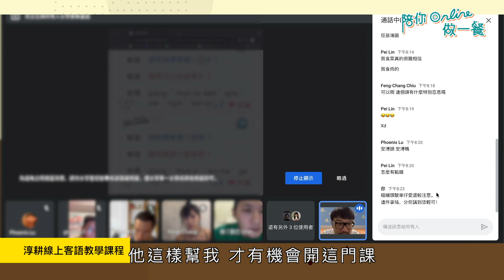零失誤大菜 主持人奶爸來上工囉!(ft.徐淳耕)《陪你Online做一餐》Ep14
本集，主持人亞莉連線到同為主持人，身兼語言指導/演員/配音/Podcaster眾多身分的徐淳耕。疫情期間，白天在家照顧女兒小湯圓，時常得利用深夜時段工作，亞莉決定做一道「蛤蜊絲瓜」讓淳耕品嚐。沒想到這個看似家常料理的大菜，竟讓亞莉廚娘提高分貝，到底發生了什麼事呢？